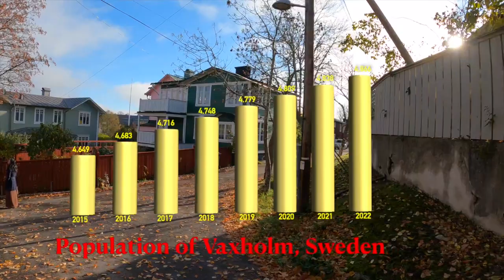VAXHOLM, SWEDEN - A Great Place For Vacation and Some Fika - Just Look To See Why!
😎🇺🇸 If you want to see the awesome sights and sounds of Vaxholm, Sweden; then click. 😎🇺🇸

This video is of Longry and her friend Leah personal experiences while vacationing in the beautiful fishing village of the Town of Vaxholm.  Vaxholm is known as the "gateway to Roslagen" because it is a hub for travel to most of the islands in the Swedish Archipelago.  Vaxholm has been a fishing village for centuries and herring fishing was historically the main industry.  The Town of Vaxholm also has a significant military history.  Vaxholm sits along one of the main shipping routes into Stockholm Harbor and is the nearest of the main archipelago islands to Stockholm, Sweden.  The Stockholm archipelago is made up of approximately 24,000 islands.  The location of Vaxholm made it strategically important, so a fortress (known as Vaxholm Castle or Vaxholms Kastell in Swedish) was built there in the mid 1500's by King Gustav Vasa and it became a military outpost for almost five centuries.  The Vaxholm Castle is located on a tiny island separated by a narrow channel from Vaxholm Island and is reached by a small cable-operated ferry.

The Town of Vaxholm itself is comprised of about 70 small islands and a great place to just walk around and experience all the beautiful sights (such as the Vaxholm Harbor and Vaxholm Castle), parks, cafes, shops, and restaurants.  You will see Vaxholm's marine character reflected in many of these businesses.  You will notice that the homes in Vaxholm are mainly constructed of wood.  This was the only material you could legally build with up until 1912.  The idea behind this is that it could easily be razed to the ground if the Russians invaded, so they wouldn't get anything of value.

If your looking to stay overnight at Vaxholm, the Vaxholm Hotel is a really nice place.  This yellow hotel is right in front of where the ferry from Stockholm docks.  The rooms at the Vaxholm Hotel have great views of the Vaxholm Castle and the Vaxholm Harbor

Any comments or questions regarding this video of the experiences of Longry and Leah while on vacation in Vaxholm, Sweden will be replied to as soon as possible.

🤪 You might also enjoy some of the other videos in the playlists that we produced.

Section 107 of the U.S. Copyright Act of 1976 states: "Notwithstanding the provisions of Sections 106 and 106A, the Fair Use of a copyrighted work, including such use by reproduction in copies or phonorecords or by any other means specified by that section, for purposes such as criticism, commenting, news reporting, teaching, scholarship, and research, is not an infringement of copyright."

This video and my YouTube channel in general may contain certain copyrighted works that were not specifically authorized to be used by the copyright holder(s), but which I believe in good faith are protected by federal law and the Fair Use doctrine for one or more of the reasons noted above.

I want to publicly acknowledge and give 100% credit to the musical artists whose music was partially used in this video.  The specific songs that were partially used in this video are "Son of a Bitch" by Nathaniel Rateliff & The Night Sweats, "Souvenirs" by John Prine, and "Colors" by the Black Pumas.

Please be advised that I do not own or even claim to own the copyright to any of these songs, which strictly belongs to the artists mentioned above.  The above mentioned artists I find really entertaining and enjoy their music.  I recommend that you listen to and purchase some of the music that they produces at either their specific website, YouTube or Apple I-Tunes. The songs performed by the above stated artists that was only partially used in this video were done so under and with the 100% sole intention of the "Fair Use" doctrine.

We hope you will become a new Subscriber to our channel and really appreciate you watching the video of Longry and Leah's personal vacation experience in the Town of Vaxholm, Sweden.

Best regards,

Eric